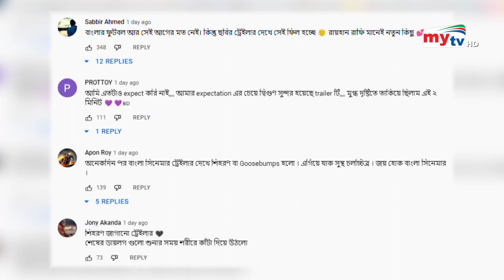ট্রেইলার দিয়েই বুক কাপালো "দামাল" ! | Damal Trailer | Raihan Rafi | Bangla News | Mytv News